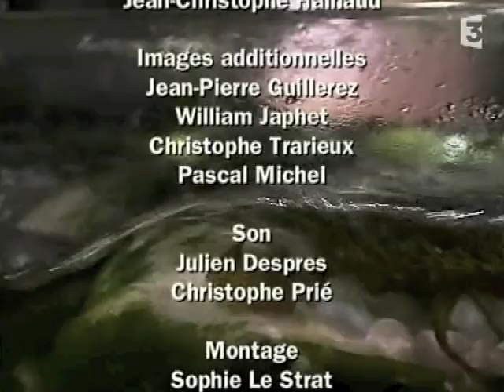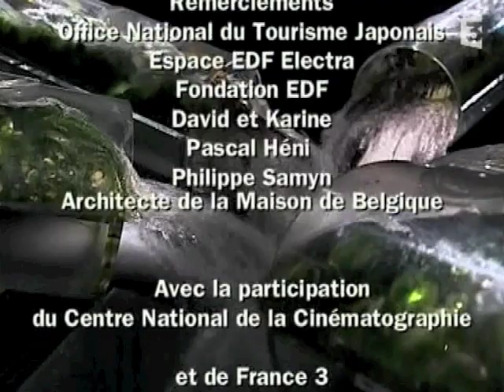PATRICK BLANC - DES RACINES & DES AILES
Patrick Blanc dans l'émission Des Racines & des Ailes consacrée à la création des Murs Végétaux dans différents pays et notamment l'enveloppement intégral d'une maison en Belgique. Nous le suivons en Thaïlande, source de son inspiration. Nous assistons aussi à son exposition "Folies Végétales" à l'Espace EDF Electra à Paris.
Réalisation : Frédéric Wilner
Diffusion sur France 3  le 9 mai 2007.